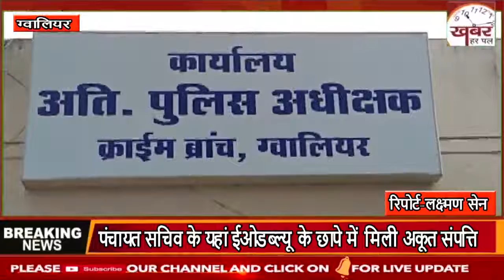सर्राफा व्यापारी से 20 लाख रुपए का टेरर टैक्स मांगने का मामला सामने आया